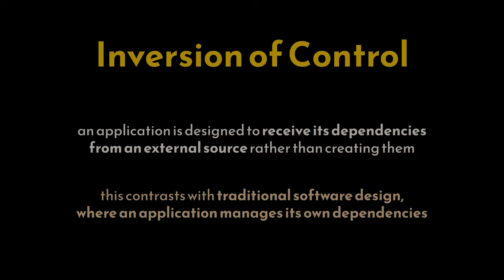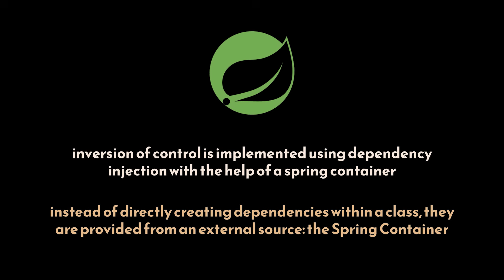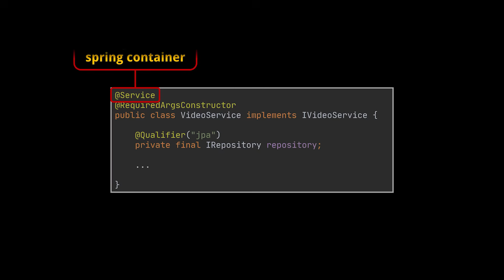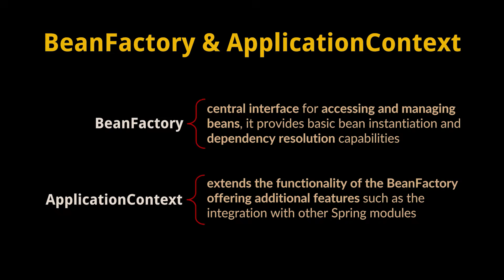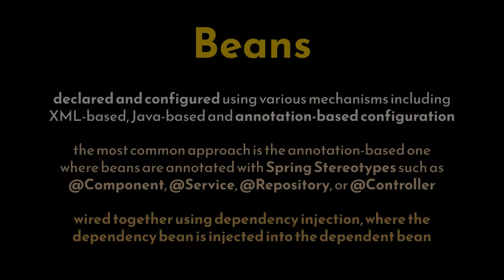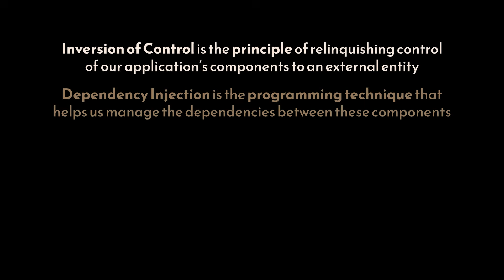How Spring Boot Really Works? IoC, DI, Beans & the Magic Behind the Scenes! | Geekific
Uncover the foundational concepts behind Spring Boot! In this video, we break down the Inversion of Control (IoC) principle, explore Dependency Injection (DI), and explain how Beans and the Spring Container work together to power our applications, revealing the magic behind the scenes that makes Spring Boot so powerful and intuitive.

Here’s what you’ll learn:
🔁 What is Inversion of Control (IoC)?
📦 How Spring implements Dependency Injection
🌱 Understanding Beans & the Spring Container
⚙️ Key Interfaces: ApplicationContext & BeanFactory
🏷️ Annotations like @Component, @Autowired, @Qualifier & more

By the end of this tutorial, you'll understand what truly powers a Spring Boot application under the hood and how to use Spring’s core features like a pro.

💡 Chapters:
00:00 Introduction
00:24 What is Inversion of Control (IoC)?
01:07 IoC vs Dependency Injection
02:28 What are Beans?
04:00 Annotation-Based Configuration
04:56 Running the App & Seeing It in Action
05:25 Final Thoughts and Recap
06:02 Thanks for Watching!